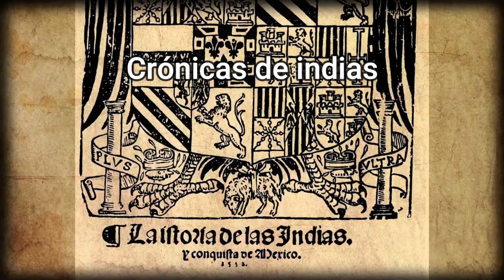🍳 ¿Tortilla ESPAÑOLA o FRANCESA? 🥔 El ORIGEN de la tortilla